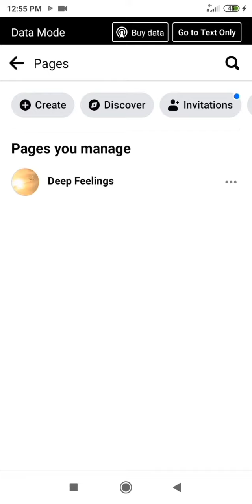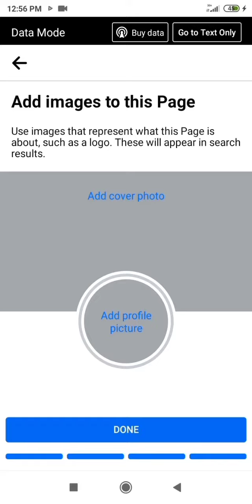How to Make Facebook Page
How to make facebook page ( clear and easy )@nov7619